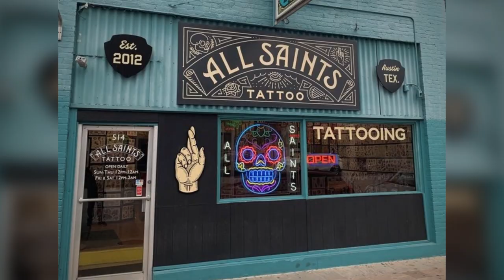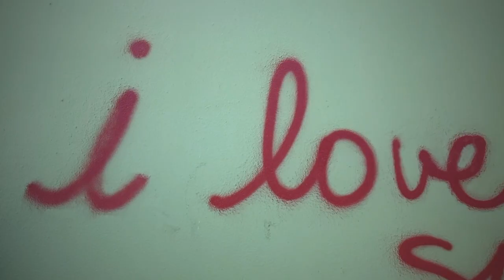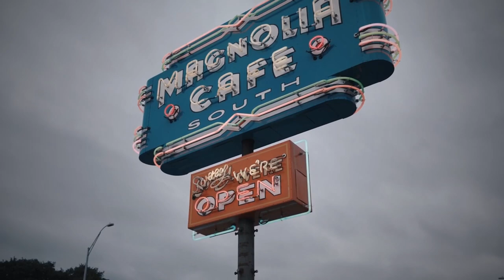Most Walkable Austin Texas Neighborhoods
If you think Austin, Texas, is a city best known for its vibrant culture, live music scene, and delicious food, you're almost 100% correct. Austin is also a city with many walkable neighborhoods, making it easy for you to explore all that Austin has to offer on foot. In this video, you will find out about the most walkable neighborhoods in Austin, including Downtown and neighborhoods near the University of Texas at Austin, to name a few.

Whether you're moving for work, for school, or for a change of scenery, Austin Texas is a dynamic and diverse city that has something for everyone. So join me as I explore all that Austin Texas has to offer, and start planning your move today!

📲 I have so many people contacting me who are moving here to Austin and I ABSOLUTELY love it! Honestly, if you are moving or relocating to Austin or any other city in the area, I can make that transition so much easier on you!!

 I am a licensed Real Estate Agent here in the state of Texas who would love to help you with all of your real estate needs.

NEED MORE INFO ON AUSTIN FROM TIFFANY?
Reach ME day/night/weekends ANYTIME!

Tiffany Moore, Broker, REALTOR®, GRI, RCS-D
Broker/Owner
Rise and Shine Realty
License #703842